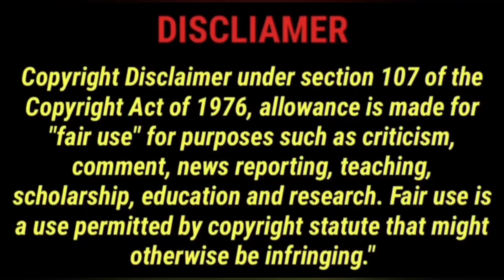Ep:12 Fall in love❤️💕with CEO#chinesedramatamil#koreandramaintamil#tamilreview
This video is no negative impact on the original works ,it would actually be positive for them . This video is actually for teaching purpose, It is not  transformative in nature. I only use bits and pieces of video to get the point across where necessary. We make these video with the intention of educating others in a motivational and inspirational form.
Our understanding is that it is in correlation to fair right Use, how ever given that it is open to interpretation, If any owner of the contents clips would like us to remove the video, we have no problem with that and will do so as fast as possible. please message us an youtube or my maid ID if you have any concern. They are transformative in a positive sense. We take clips from various sources to help create an atmosphere feeling that will help people in hard situation in their life. We also do not wish to use  heart of any piece of work that would perhaps decrease the market value of the original content .
If anything we hope to promote the content so that people can reach out and subsequently increase the Market value . I will remove the clip immediately.

Shreestorytamil
Tamil dubbed explanation drama.